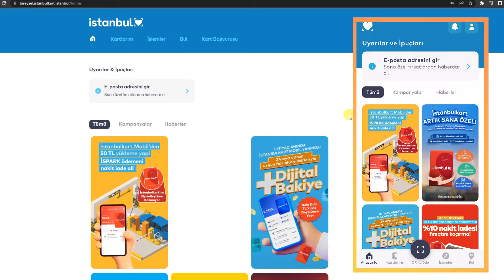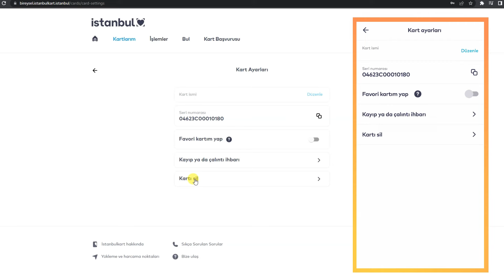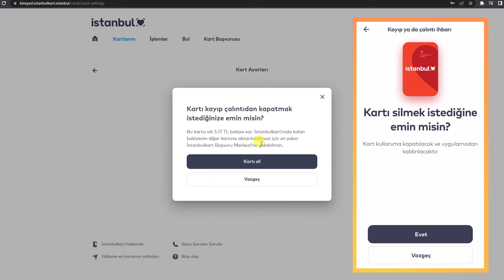İstanbul Kart Nasıl İptal Edilir?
Bütün kullandığınız İstanbul Kart iptal işlemlerini bu videoda anlattım. Videoyu izleyerek adımları uygulayın ve istanbul kartı iptal edin.